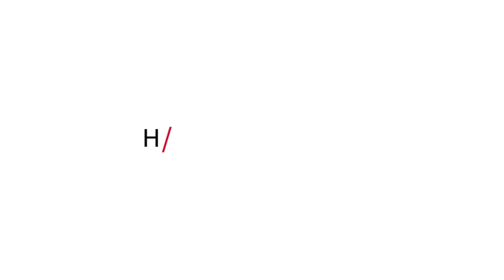VHS $50 Bundle of Random UNKNOWN VHS Lot | Retro Gamer Girl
Picked this up on Facebook Marketplace and I don't think it was too bad for $50. The donation went to a cancer run that they had been working hard to raise funds for.

Some great titles and some new and sealed! Let me know what is your favourite movie?